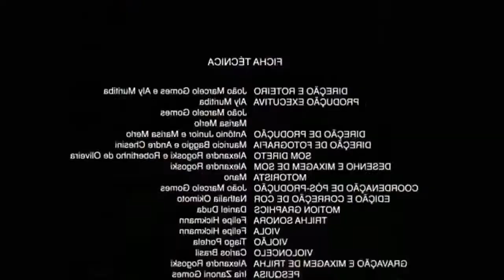APARECEU UM SAPO NA CASA DA MINHA SOGRA OLHA NO QUE DEU | Manu e Gabi Família Recio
Apareceu um sapo na casa da minha sogra. E fizemos uma trolagem com ela. Vídeo de trolagem. Ela fez xixi nas calças!
Teve também bolo de aniversário. Manu e Gabi fizeram um lindo e saboroso bolo de aniversario.
Vídeo para a família assistirem juntos.
Assistam até o final para não perder nada!
Muito obrigada!